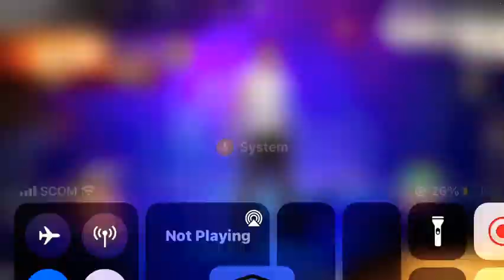How To Change Language in Free Fire Latest 2021